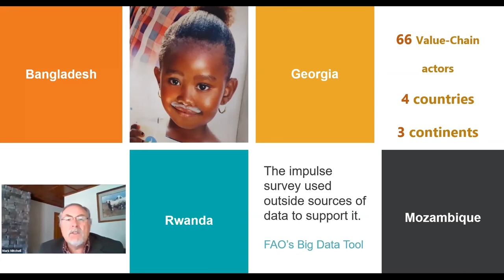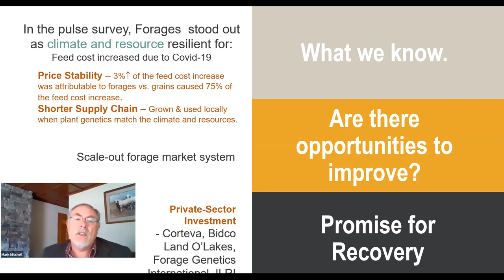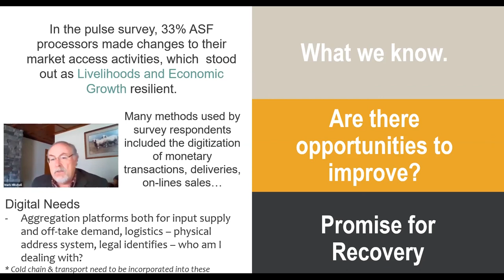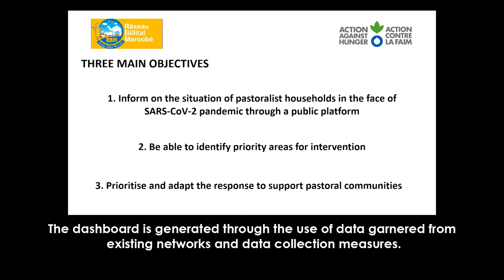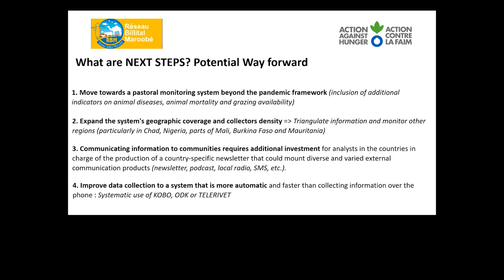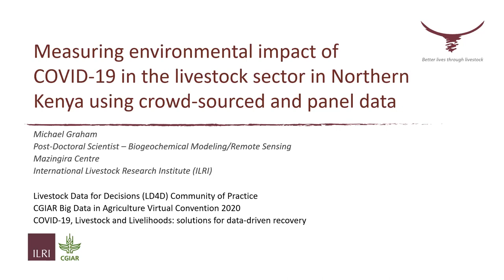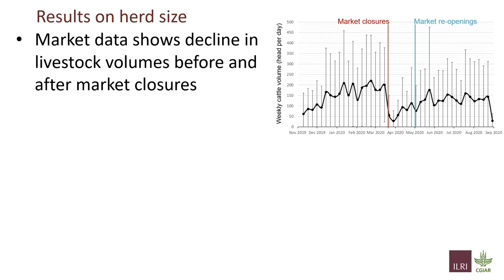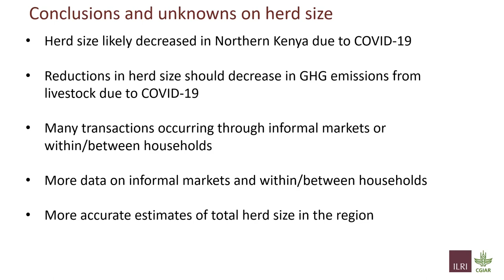COVID 19, Livestock and Livelihoods – Session 2 - 2020 Convention session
How can data-driven innovations build a more sustainable, resilient and equitable livestock sector? The livestock sector is experiencing major disruptions due to the current pandemic, especially in Low and Middle-Income Countries. But it’s also opened new opportunities to rebuild more equitably and sustainably, especially using digitalised services.

Members of the Livestock Data for Decisions (LD4D) Community are stepping up to these challenges, using novel approaches to measure COVID-19 impacts on the sector, and deploying data-driven interventions to help the sector rebuild better.

Speakers
-Mark Mitchell: Land O’Lakes Venture37, Director Livestock/Dairy
-Vanessa Meadu: CoP: Livestock Data, Communications and Knowledge Exchange Specialist
-Cédric Bernard: ACTION CONTRE LA FAIM , Food Security and Livelihood West and Central Africa Regional Advisor
-Leila Adamou Arouna: Réseau Billital Maroobè (RBM), Cartography and Database Management expert
-Mike Graham: International Livestock Research Institute (ILRI) , Post-Doctoral Fellow in Biogeochemical Modeling/Remote Sensing